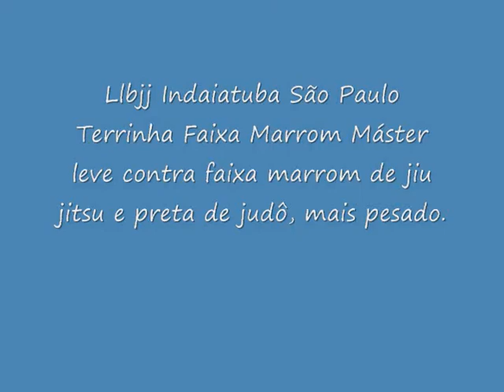Carlos Terrinha , absoluto da minha categoria master emIndaiatuba Sao Paulo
Deseste foi na categoria que eu estava escrito  e lutei no outro dia depois de lutar na armadilha que era para eu prestart um favor.